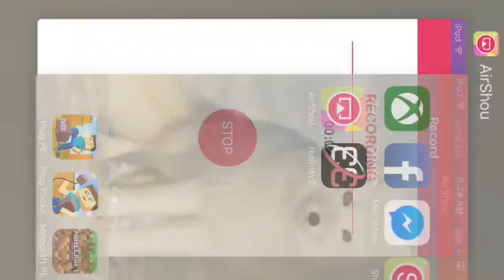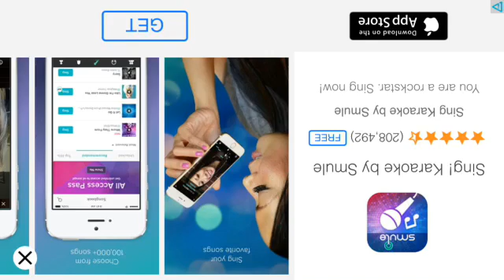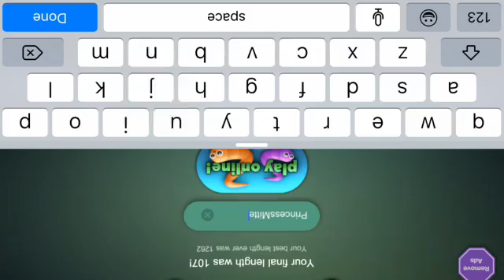Slither io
Sorry for it being rotated